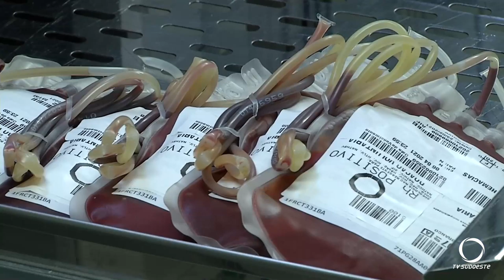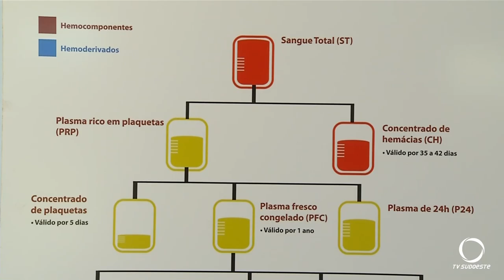Hemonúcleo de Pato Branco convoca a comunidade para doações